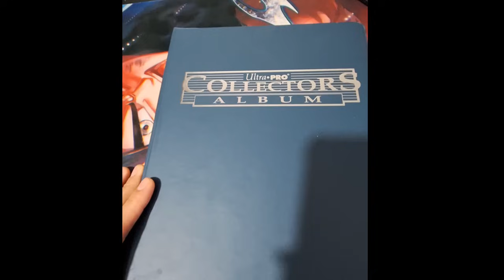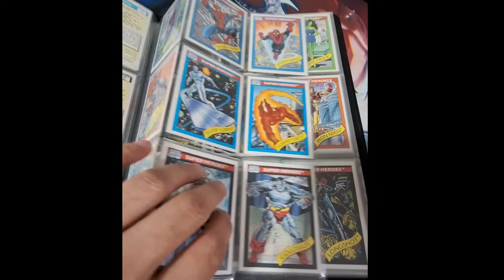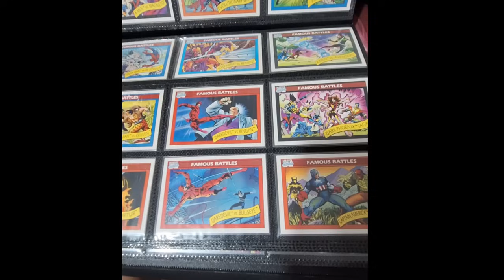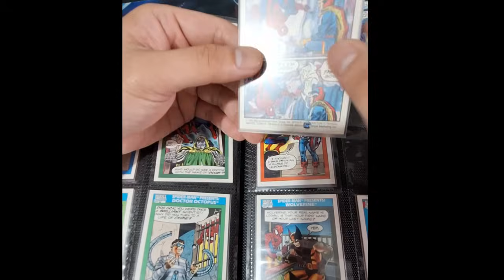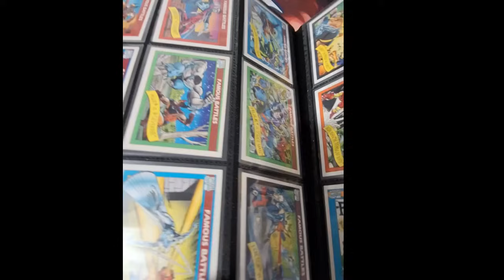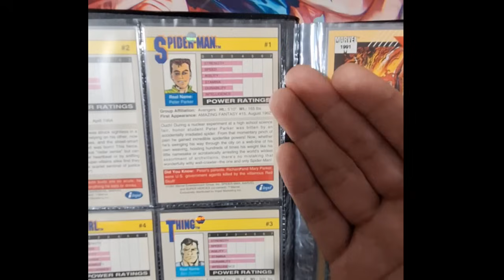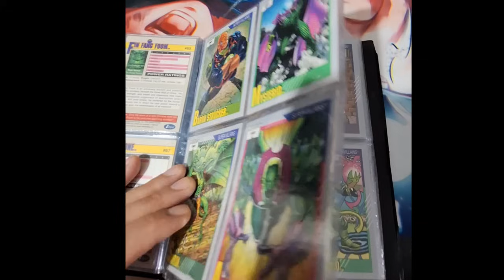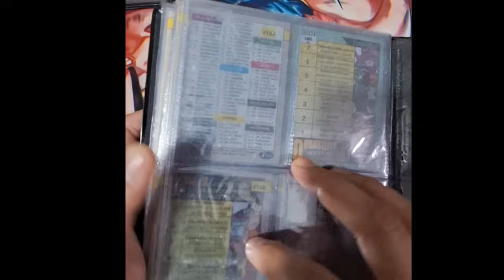Marvel Universe Trading Card Collection S1 and S2